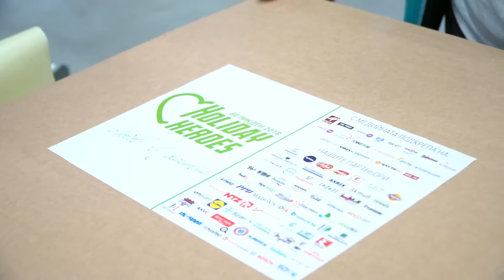Maison's Bar and Dinner се Превърнаха в Празнични Герои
Петър Христов е най-добрият барман в България за 2017г и е част от екипа на  Maison's Bar and Dinner ​. Г-н Христов сподели пред камерата ни колко е щастлив от факта, че той и колегите му успяха да подкрепят кампанията ни. Разберете повече подробности за участието им, като гледате интересното интервю!

Благодарим им за участието и се надяваме да ги видим отново!